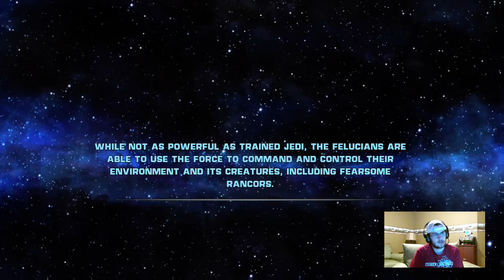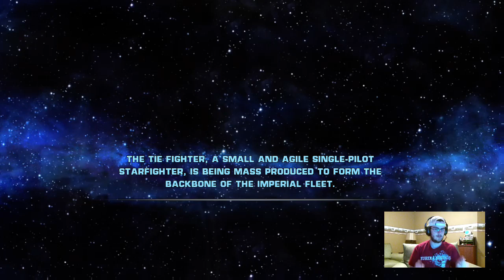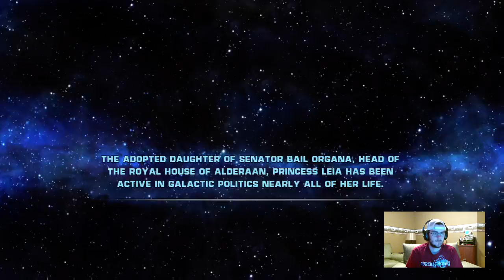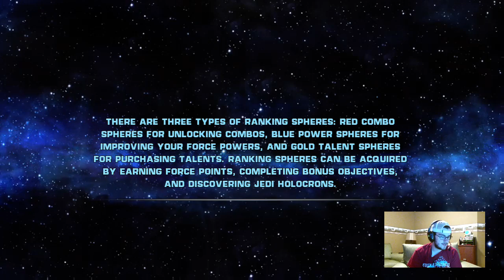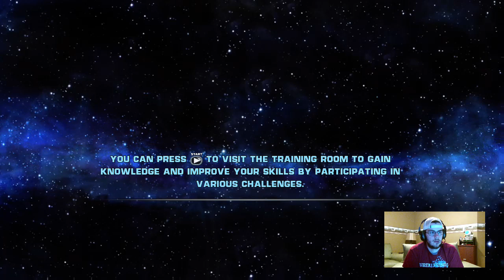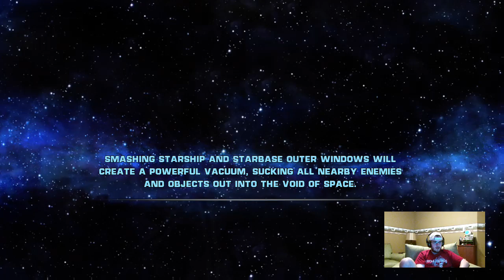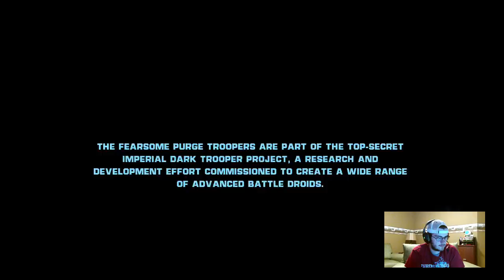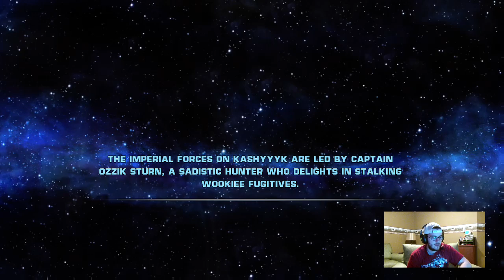Star Wars: The Force Unleashed | Part 3 | (Xbox One gameplay livestream)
Gameplay starts: 0:56